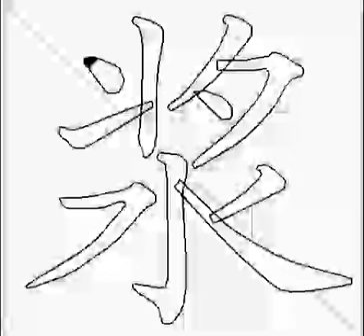how to write chinese 浆丨Chinese stroke order中文汉字笔顺动画